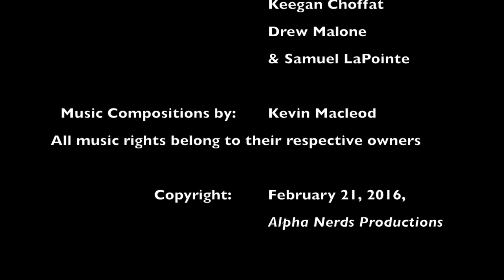Somewhere Upstate, Episode 23: "Secrets and Lies"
Following last episodes turn of events, we find Jack, Gwen, Seymour and Tyrone engaged in a conflict over skeletons in the closet.